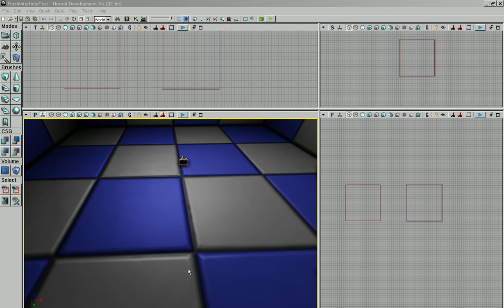Interface UDK/flash test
1st test very simple interface flash/udk